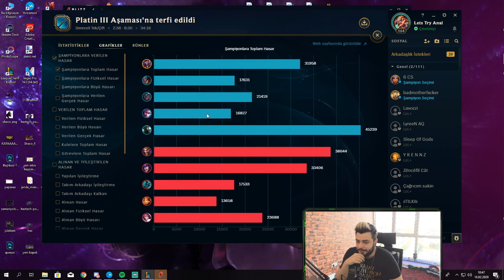TEK ATAN SHACO ! KRİTİK SHACO BUİLDİ !! 24 KİLL! FEEDERLARI TAŞIDIK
Merhaba arkadaşlar ben Elayja bugün ormanda full kritik shaco oynuyoruz. Çok çekişmeli geçen bir maç hem eğitici hem öğretici bu oyunda umarım izlerken keyif alırsınız iyi seyirler :)

Kritik shaco
Full krit shaco
Shaco build
shaco oynanış
shaco nasıl oynanır
ranked shaco
shaco orman rotasyon
shaco orman oynanış
shaco öğretici
shaco taktikleri
shaco montage
shaco tek atma
tek atan shaco
shaco maç taşıma
Shaco rün
shaco build
10.3 shaco
10.4shaco
shaco troll
shaco öğretici
otp shaco
best shaco tr
shaco lig atlama
bronzedan nasıl çıkılır
silverdan nasıl çıkılır
golddan nasıl çıkılır
plattan nasıl çıkılır
orman en iyi hero
en kanser hero
imElayja
Elayja
Feederlar nasıl taşınır
Feedleyen takımı taşımak
shaco rehber
one shot shaco